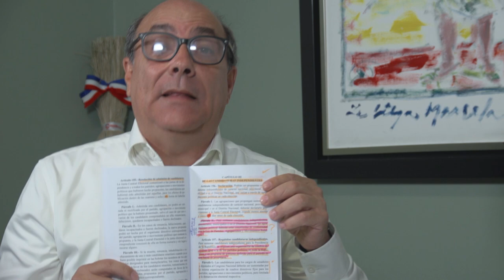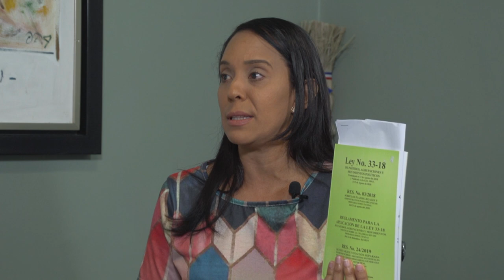Que son las candidaturas independientes en RD ?